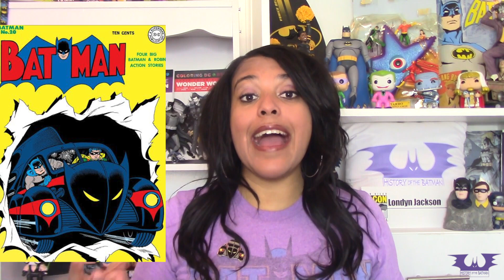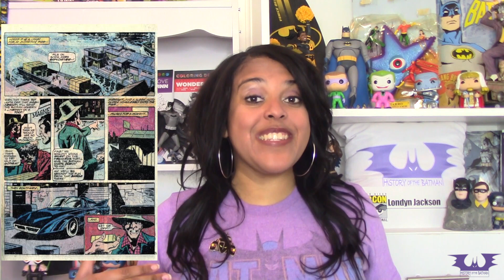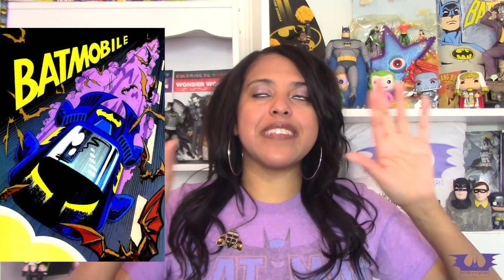80 YEARS OF THE BATMOBILE: A VISUAL EVOLUTION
Hey Gothamites! I give a comprehensive visual evolution of Batman’s iconic Batmobile through the last 8 decades in comics, television, film, and video games, learning why the Batmobile is easily a defining aspect of the Caped Crusader’s narrative.
*Sorry for some editing snags, it's been a difficult video to get to you guys lol. Hope you like it!

Become a Gothamite and please follow HistoryoftheBatman!

THANK YOU to Kris for my new intro!!

Thank you to MacGuffin Goods for my Golden Age Batmobile pin! Check out their entire store for more fun Batman themed pins and merch!

LISTEN TO ME HIGHLIGHT 5 ESSENTIAL BATMAN COMICS FOR EVERY FAN ON SYFY WIRE’S THE FANDOM FILES PODCAST!